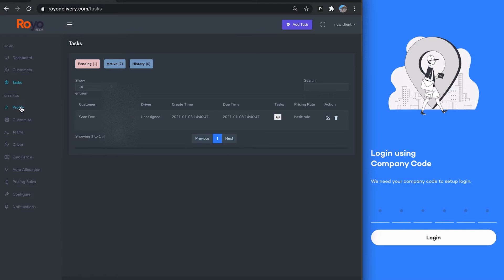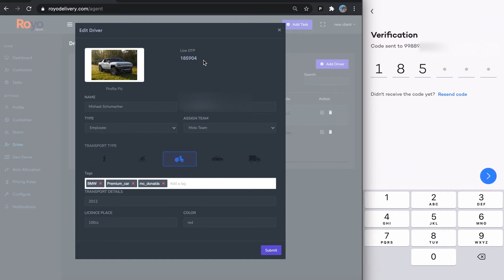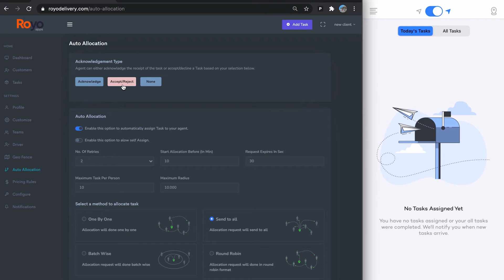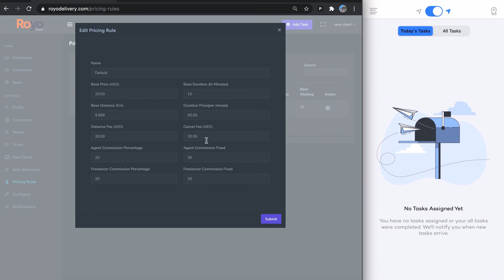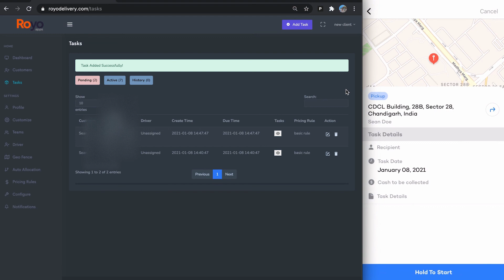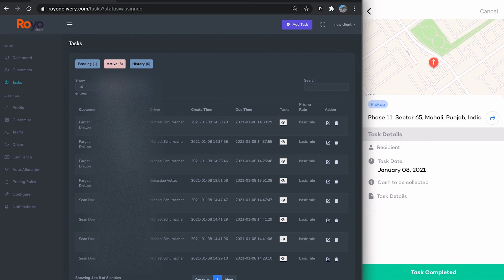Advanced Delivery Management Software | Best Delivery Dispatch System | Live Demo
In this video, we have given a demo of our advanced delivery management software. Royo Dispatcher is a user-friendly Delivery Management Software that is built to improve and scale any type of delivery business. This solution is fully customizable to maximize operational efficiency & boost the customer experience of your business.

Timestamps:
0:00- Introduction
0:20- Home Screen of Delivery Management Software
0:23- Team Management
0:35- Delivery Driver App
0:55- Customizing Dispatcher Panel
1:07- Managing Drivers
1:35- Driver App Login
1:50- Advanced Geofencing
2:04- Auto Allocation Algorithms
3:32- Setting Pricing Rules
3:53- Adding Google Maps Key
4:05- Creating A Task
Get the best solution to launch and scale your delivery business.

So, if you are looking for the best dispatcher software or a perfect delivery software for small businesses, get in touch today!

With our Advanced Delivery Management Software you will get:
➡️ Dispatcher Dashboard
➡️ Driver app (Android, iOS)

Royo Dispatcher is the best delivery management software that will automate your entire delivery business with end-to-end route planning, automated dispatch, and real-time tracking.
Get advanced features like:
✅ Geofencing
✅ Team management
✅ Auto Allocation
✅ Advance Reporting
✅ Define Pricing Rules
✅ Multiple Payment Integration
✅ Advanced Route Optimization
✅ Real-time Driver Tracking